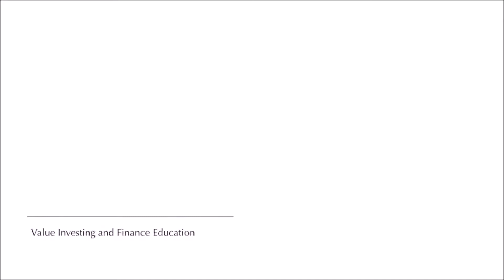My Thoughts On Warren Buffet "Being An Evil Man"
In this video, give my thoughts on someone in a Facebook Value Investing group saying "Warren Buffet Is An Evil Man."  And another person saying "he's not even a good stock picker."

In short, those two are idiots.

If you’re learning about value investing, Value Investing Journey is dedicated to developing your knowledge, skills, and confidence as a value investor.

If you want more great info now make sure to go here to sign up to our mailing list and get my first book How To Value Invest for free -

I've dedicated myself to helping others become great investors and value investors and now I want to help you as a fellow entrepreneur and business owner as well.

To learn more about me and why you should trust me to do this for you go

Or to check out our products and services go to the following pages...

The Value Investing Masterclass – Lifetime Access To The Best Value Investing Program In The World